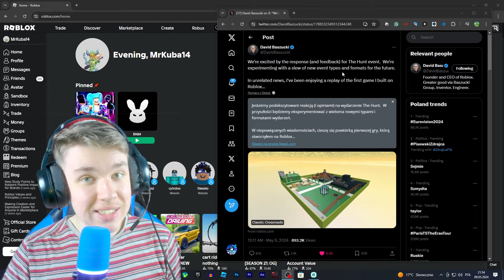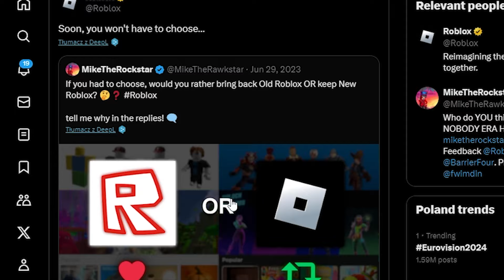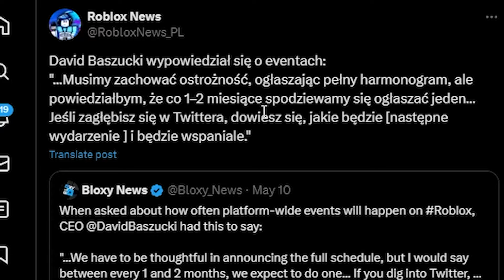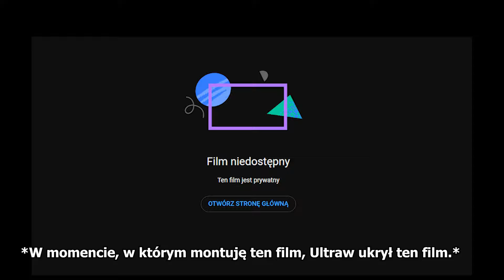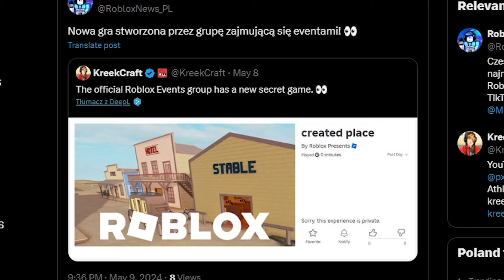OG ROBLOX WRACA! *Nowy event*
😊Siemka!!!

Roblox Q1 Earnings Calls:
👉t.co/z677diZcxwdf

Wstęp: 00:00
OG Roblox: 00:06
Koniec: 4:13

🎬Montaż: Adobe Premiere Pro
📽Nagrywarka: OBS (Open Broadcaster Software)
🗺Miniaturka: Photoshop